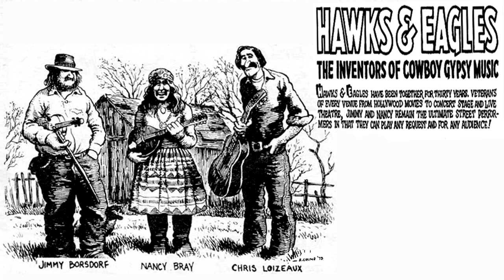Hawks & Eagles, 11 - Instrumental (folk and old-time music from Chico, CA 1982)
Hawks & Eagles was a folk music trio/duo that performed at festivals and concerts from the 1970s until leader Jimmy Borsdorf's untimely passing in 2005 at the age of 55. They had a vast knowledge and mastery of styles, releasing home-made cassettes covering Gypsy music, Irish reels, Mexican ballads, early-American fiddle tunes, and many more.

This 1982 release was a sampler of many of the above styles, catching the group as a trio at live performances throughout the Western states.

Hawks & Eagles:
Jimmy Borsdorf: vocals, fiddle, banjo, guitar, mandolin
Nancy Bray: vocals, fiddle, guitar
Chris Loizeau: vocals, guitar, steel guitar

Jimmy had previously been a member of R. Crumb's Deluxe String Orchestra, and remained friends with the cartoonist (Crumb provided the above illustration). He was also a frequent collaborator with fiddler Howard "Louie Bluie" Armstrong, one of the last remaining players from the African American string band tradition of the U.S. south.

Tracks restored in 2024 from the cassette recordings.